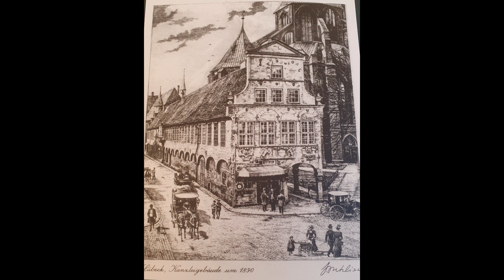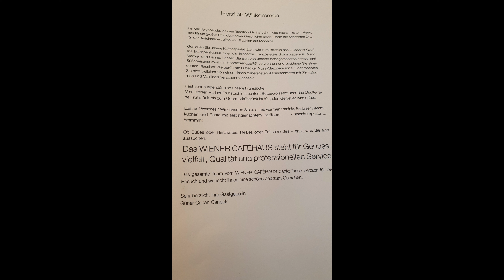Srikandi Life Style Vlog JALAN JALAN KE KOTA LÜBECK